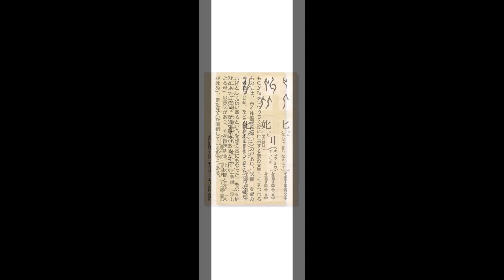佐藤国男著『妄想か、大発見か… 亀ヶ岡土器には甲骨文字が刻まれていた』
縄文の土器・土偶に見る甲骨文字
縄文土器の縄目文様は蛇だった。目からウロコの縄文本